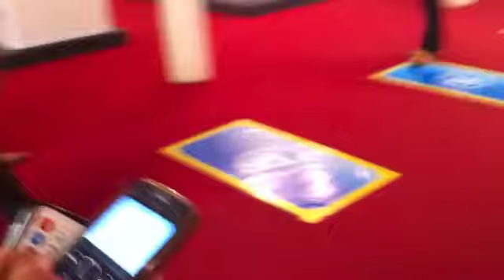adolescentes de escolas públicas criam soluções com tecnologia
renovando a esperança numa visita a Recife